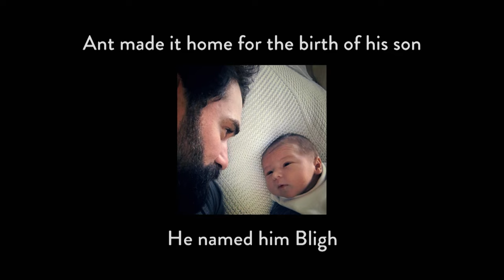Mutiny ~ Episode 5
Will they all make it to Captain Bligh's final destination?

00:00 – The Challenge
01:47 – Day 43, Final Leg
07:37 – Day 49, Arafura Sea
16:46 – Day 51, No Risk No Reward
20:09 – Day 52, Happy Birthday
23:06 – Day 54, Dark Waters
34:43 – Day 55, So Close Yet So Far
38:02 – Day 59, Brotherhood

The Series

In a unique experiment we challenge 21st century men to re-live one of the greatest feats of maritime adventure and endurance in naval history.  After the legendary Mutiny on the Bounty of 1789, Captain William Bligh and his loyal crewmen were cast adrift in the Pacific Ocean and left for dead.  In a remarkable act of seamanship Bligh led his crew to safety across 4000 miles of ocean from Tonga to Timor.

9 men are setting out on the same gruelling journey in a replica 23 foot open wooden boat, with similar equipment and the same rations of food and water that Bligh’s men had.  They’ll use the 225-year-old diary kept by Bligh during the voyage as a survival handbook, to help them uncover the secrets of the seas in such unpredictable, often, brutal environments.  Like Bligh’s crew they will face sudden storms, treacherous reefs, and the challenge of landing on isolated tropical islands to hunt for vital supplies.

Anthony Middleton, of SAS: Who Dares Wins is assuming the role of Captain Bligh and will lead the expedition.  His crew is made up of sailors and complete novices – the ship’s carpenter is an odd job man and the ship’s surgeon a GP.  As the voyage progresses the crew will be constantly challenged by raging seas, starvation rations, and the confined space of the boat.  Will Ant be able to keep his men in check and lead them to safety?  Or will he have to contend with a mutiny of his own?